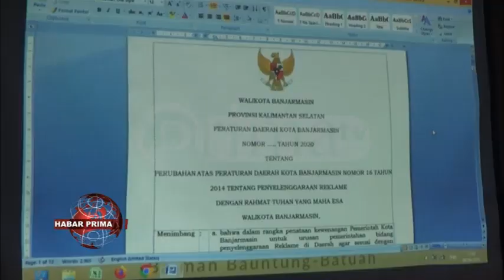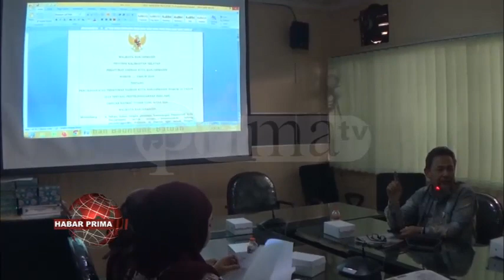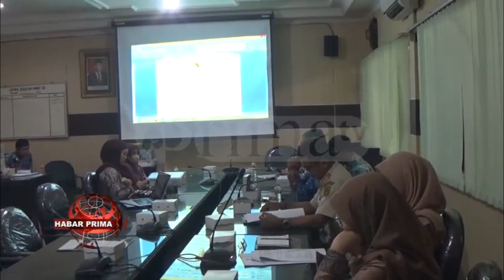DIDALAM REVISI RAPERDA PENYELENGGARAAN REKLAME AKAN DIATUR PULA REKLAME DIGITAL ATAU VIDEOTRON